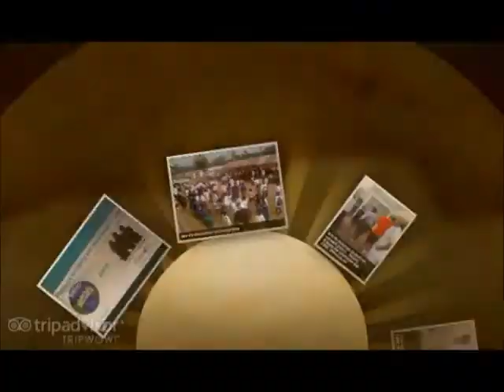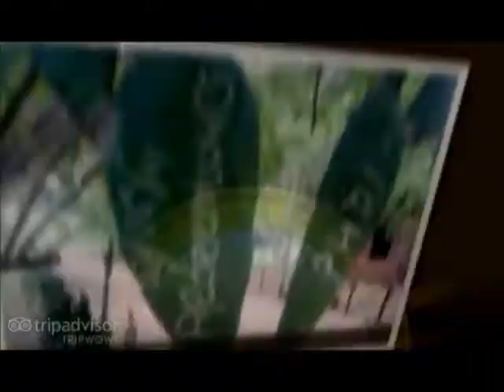Redeemtours - slide video